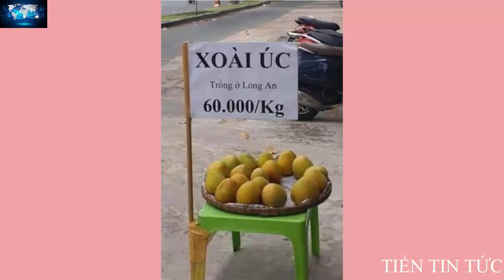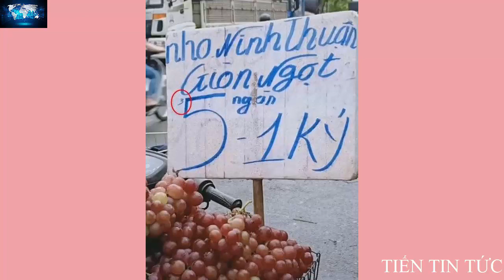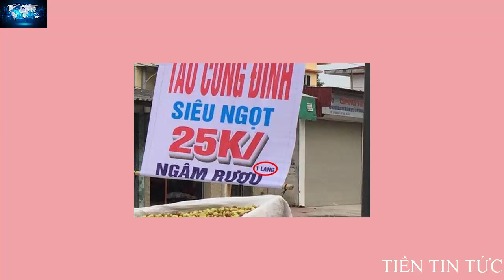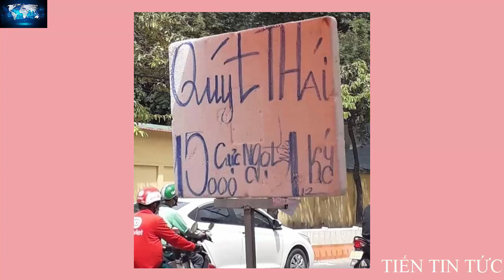NHỮNG TUYỆT CHIÊU CỦA NGƯỜI BÁN TRÁI CÂY VĨA HÈ LỀ ĐƯỜNG HAY DÙNG GÂY HOANG MANG NGƯỜI MUA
1. Xoài Úc chỉ 60.000 đồng/kg
2. Nho Ninh Thuận chỉ 5.000 đồng/kg
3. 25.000 đồng/kg táo cung đình siêu ngọt